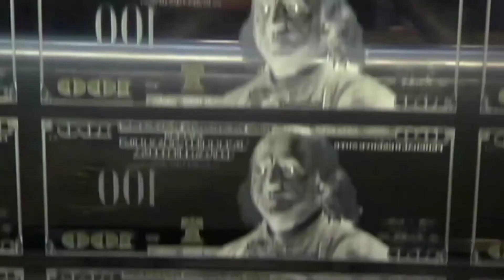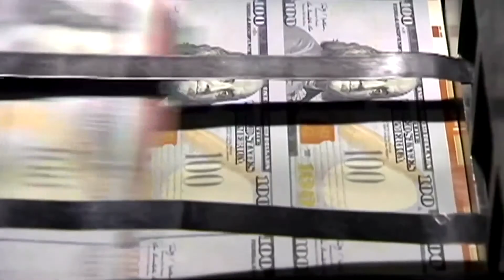Fed's Powell warns economic recovery will be slow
Federal Reserve Chair Jerome Powell, in a sober review of where the U.S. economy stands on the cusp of its reopening, warns of an "extended period" of weak growth and stagnant incomes, pledged to use more of the central bank's power as needed and issued a call for additional fiscal spending.